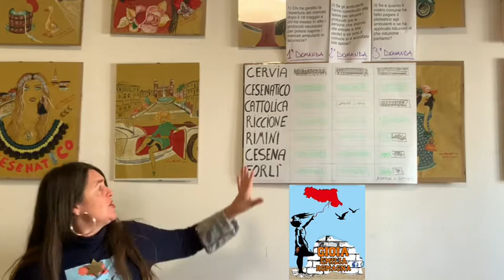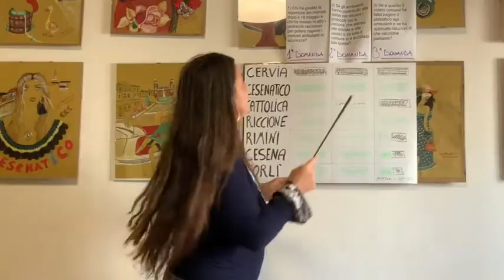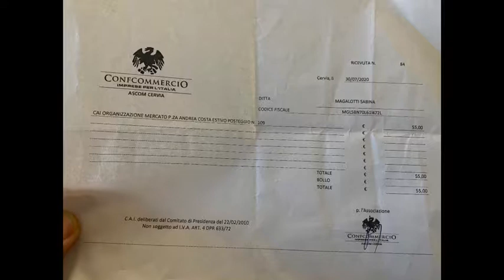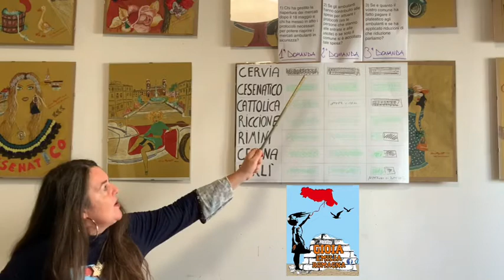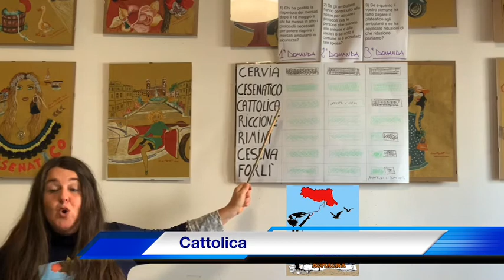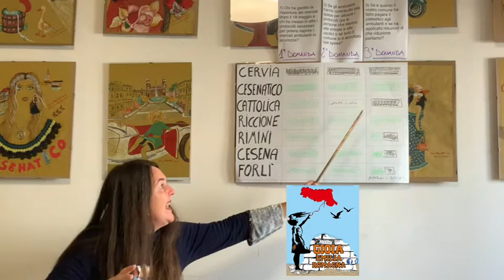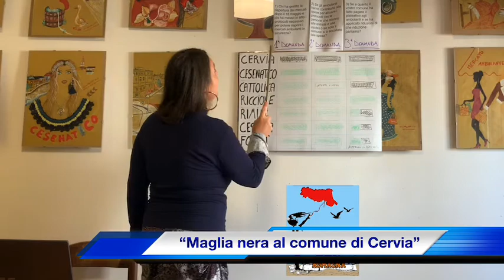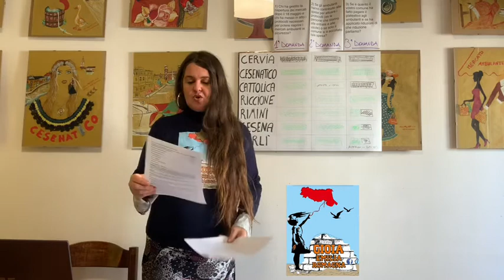96ºTg su suolo pubblico.Cervia maglia nera nella riapertura dei mercati dopo il 18 maggio “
Da Gioia Emilia-Romagna 96ºTg su suolo pubblico.
“Il comune di Cervia maglia nera nella riapertura dei mercati ambulanti dopo il 18 maggio “
Abbiamo messo a confronto 7 Comuni della Romagna.
Cervia, Cesenatico, Cattolica, Riccione, Rimini, Cesena e Forli.
Eccovi il reportage 👇😉.